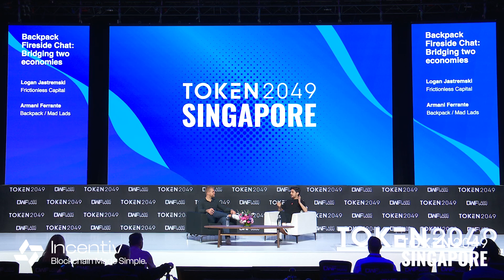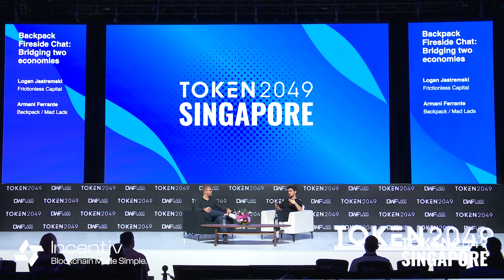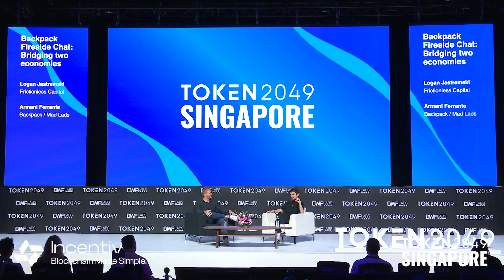Backpack Fireside Chat: Bridging two economies - TOKEN2049 Singapore 2024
Fireside Chat: Backpack Fireside Chat: Bridging two economies

Speakers:
Logan Jastremski, Managing Partner @ Frictionless Capital
Armani Ferrante, Co-Founder and CEO @ Backpack / Mad Lads